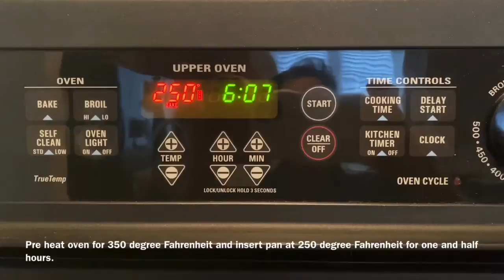EASY OVEN BAKED MANGO YOGURT DESSERT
A quick and easy recipe to make delicious Mango Yogurt Dessert.